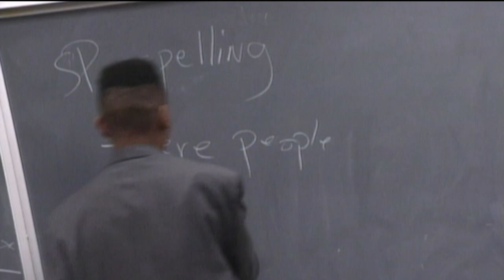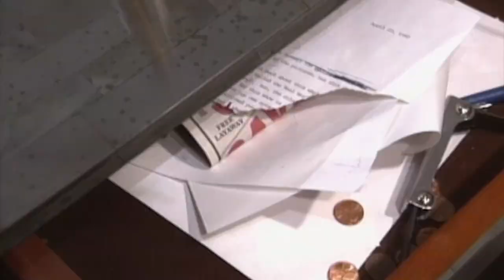The Best of Kevin From Real World (Season 1)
Kevin always stood up for what he believed in. Watch him on The Real World Homecoming: New York, now streaming on Paramount+.